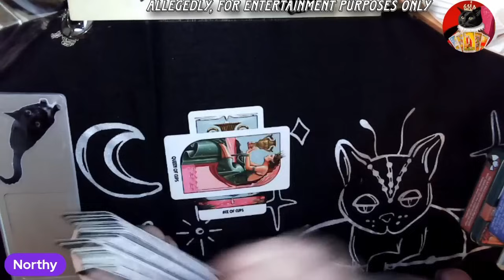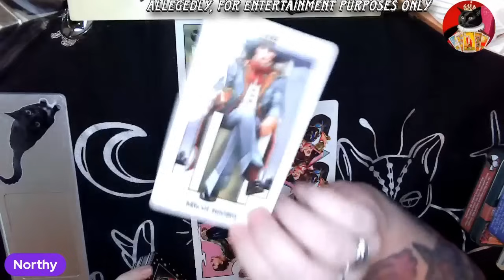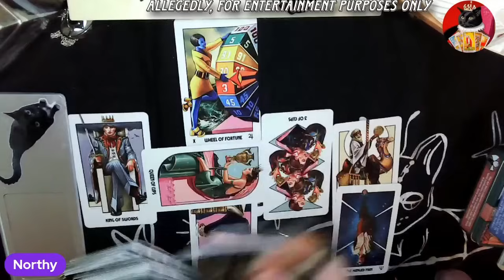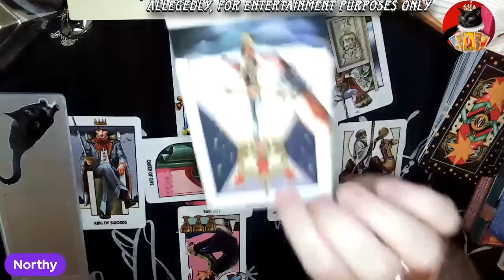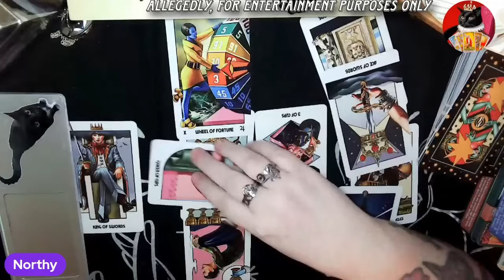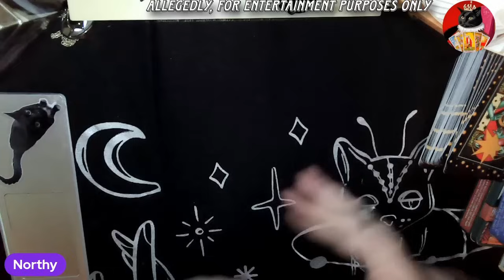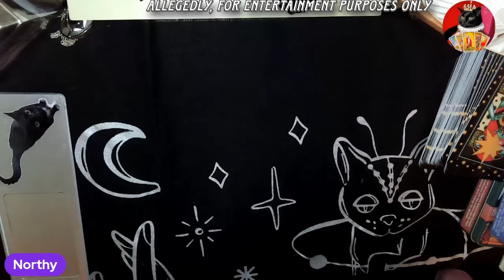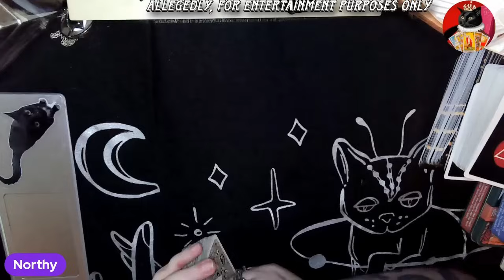Is this Harry's Visa? Psychic Reading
Amazon Wishlist

🔮🔮🔮 Readings & Reiki🔮🔮🔮

Rumble: NorthumberlandWitchTarot